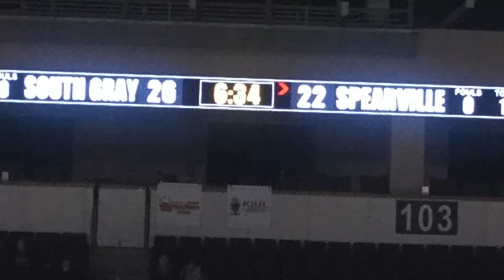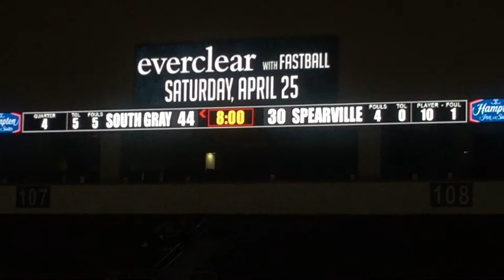Boys vs Spearville SPIAA 1st round 1 29 2020 61 43